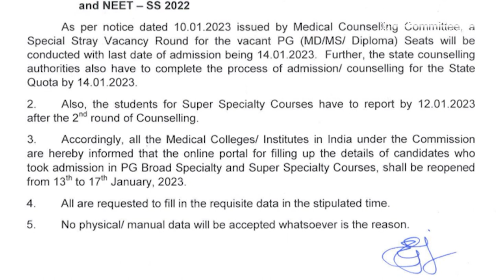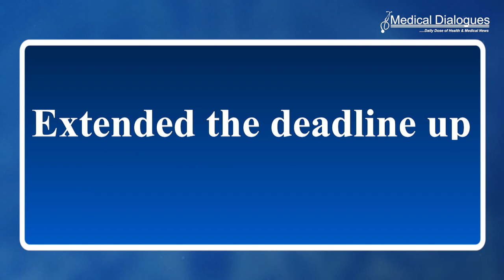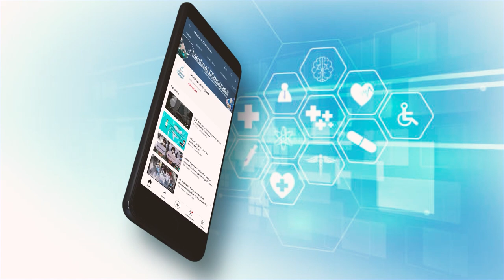NMC Gives Deadline to Medical Colleges to Submit PG Medical, Super Speciality Admissions Info Online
The National Medical 3  Commission (NMC) has directed all the medical colleges to online fill the information relating to the admission made in medical college/ postgraduate institutes for postgraduate medical broad specialty and super specialty courses based on NEET PG 2022 and NEET SS 2022 counselling.